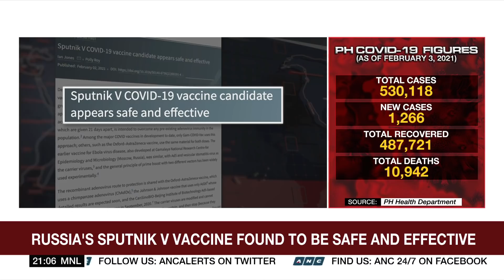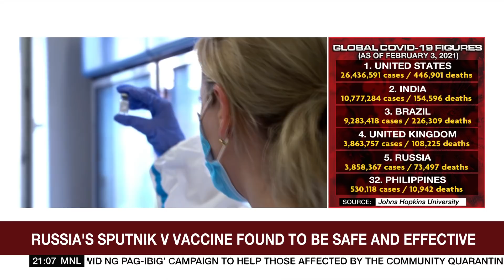EU: Philippines exempted from vaccine export ban | ANC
The European Union assured that its export controls on COVID-19 vaccines will not hamper the Philippines' access to them.

Meanwhile, a Russian COVID-19 vaccine earned the backing of experts to dispel skepticism over its safety and efficacy.